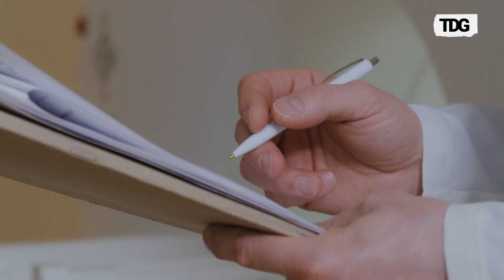Pakistan Faces Surge in Drug-Resistant Typhoid, Threatening Children’s Health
Pakistan is grappling with an outbreak of drug-resistant typhoid, especially affecting children. Superbug strains have rendered traditional antibiotics ineffective, raising concerns over public health. Rapid diagnostic tests control the spread, but the growing resistance calls for urgent global intervention to develop new treatments.